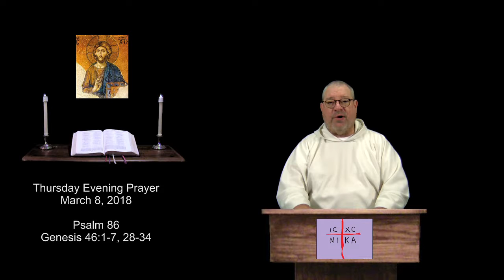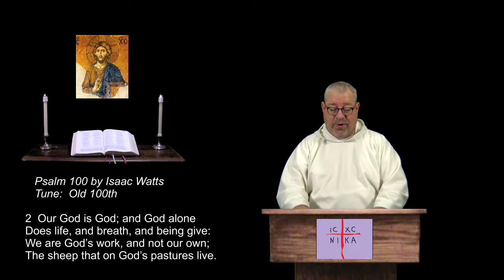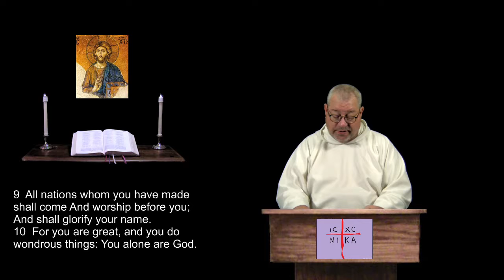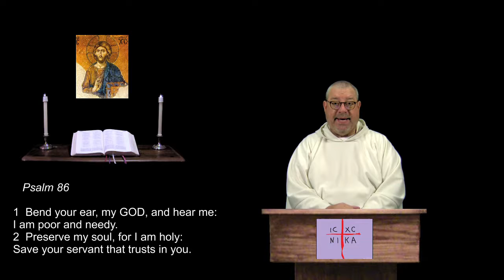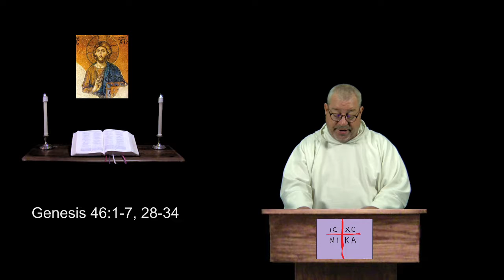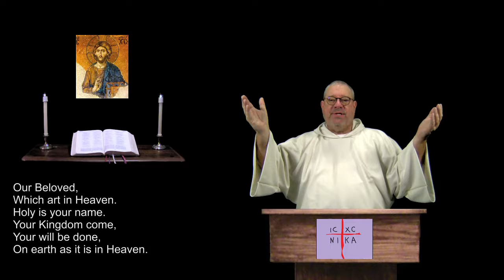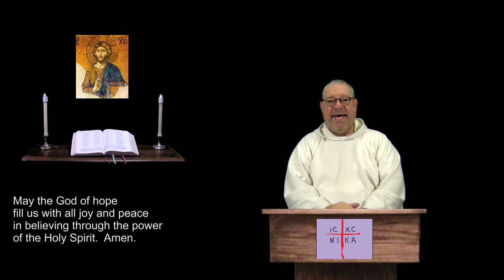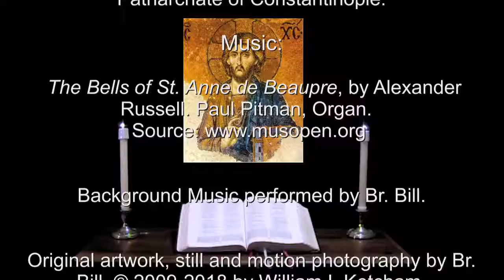8 Mar 2018 Thursday Evening Prayer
Psalm 86.  Genesis 46:1-7, 28-34.  A brief inclusive language version of the Daily Office, (Liturgy of the Hours) for Christians of all denominations.  For more info and prayer requests: